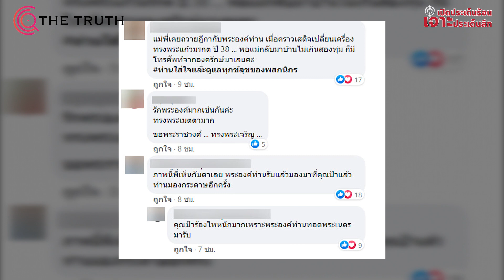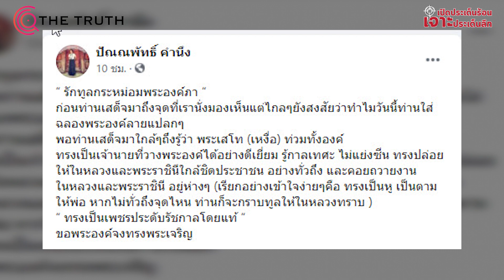“ในหลวง” ทรงรับฎีกาจากมือ”ป้า”!กำชับข้าราชบริหาร”อย่าทำหาย”!